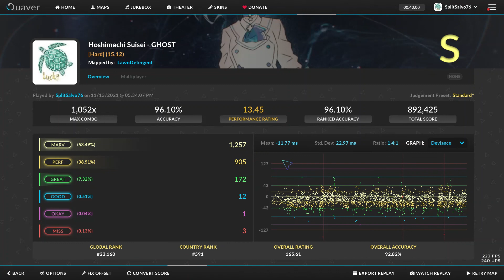Ghost Suisei || 3 Misses || 96.10% Acc S Rank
So uh, sorry about not FC'ing the streams but it took me so many tries to get this.